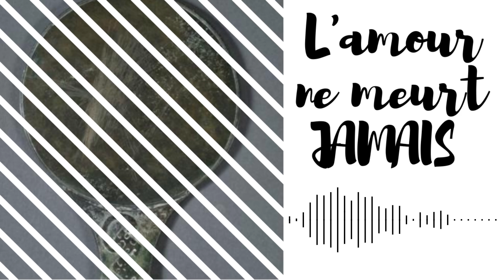L'amour ne meurt jamais | Clément Coulibaly